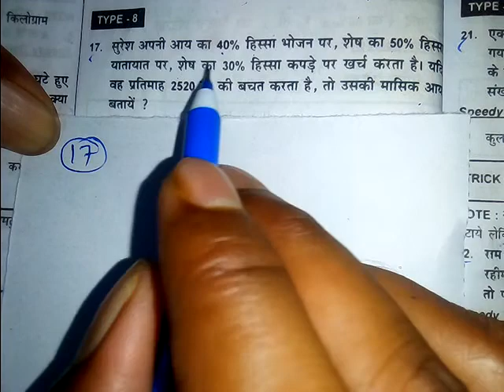PERCENTAGE (प्रतिशतता ) || Speedy Math Book || NTPC, SSC GD, Group D by Ganit trick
this video is very important for Ntpc Group d SSC gd and other exams one or two questions from this chapter always asked in exam so this video is very helpful for students
Thanks

Percentage
Pratishat
प्रतिशतता
प्रतिशत speedy
Percentage प्रतिशतता speedy math book
Speedy math
Speedy percentage
PERCENTAGE (प्रतिशतता ) for ntpc
PERCENTAGE for ntpc
PERCENTAGE for group d
PERCENTAGE trick
PERCENTAGE for ssc gd
PERCENTAGE ntpc
PERCENTAGE group D
PERCENTAGE question
PERCENTAGE force
PERCENTAGE difence
PERCENTAGE by Ganit trick
PERCENTAGE speedy